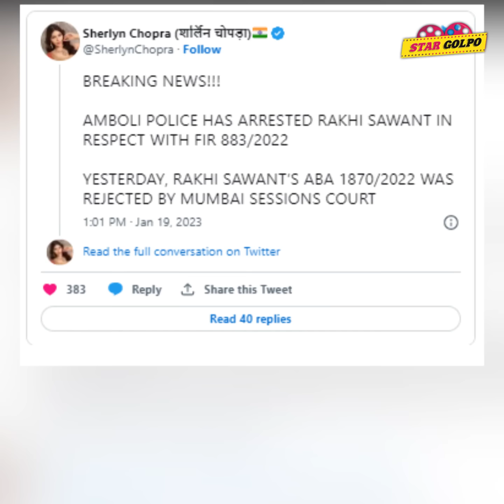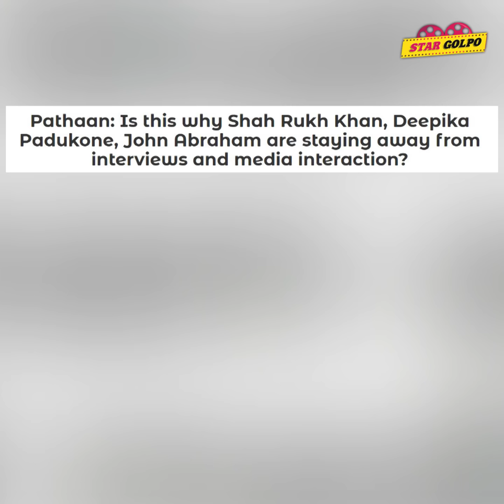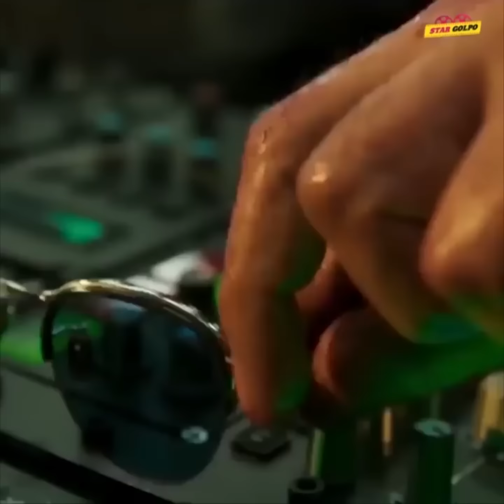গ্রেফ*তার হলো Rakhi Sawant ! কিন্তু কেন? Pathaan নিয়ে Shah Rukh Khan নিচে বড় ঝুঁ*কির পরিকল্পনা!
To Apply on the Position for Video Editor/Videographer , Go through the link and Fill up the Google Form very Sincerely.